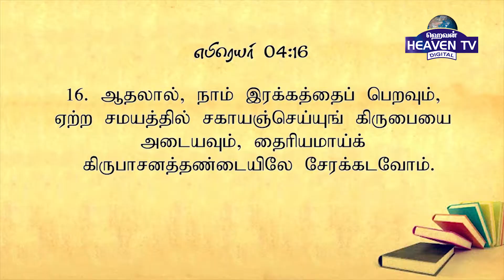Pastor. Oswin Michael | Jesus Family Church USA 02-08-2020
Message by Pastor Oswin Michael (Jesus Family Church USA)
💢💢This Program is been telecasted daily 12:30 Pm(IST) on 📺 Heaventv India Channel
⭕TCCL : 729
⭕VK Digital : 715
⭕SCV : 323
⭕ AMN : 816
 Also on IPTV📺,Heaven Tv India App & Apple Tv
Pastor Oswin Michael
Jesus Family Church